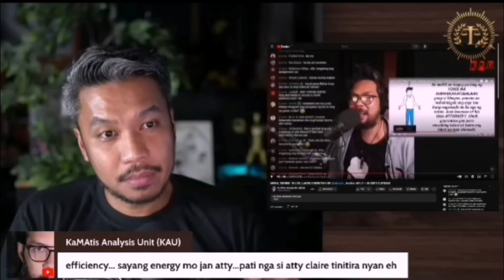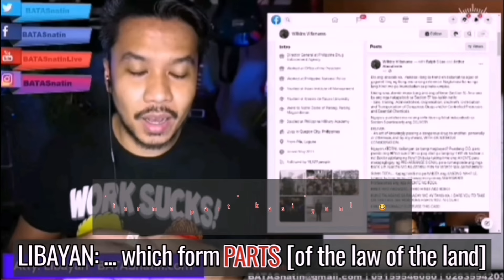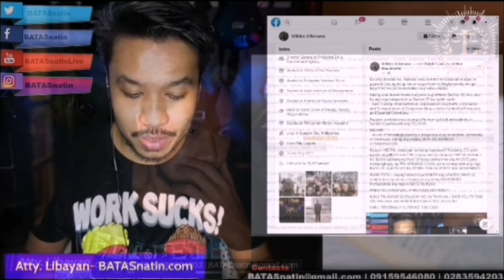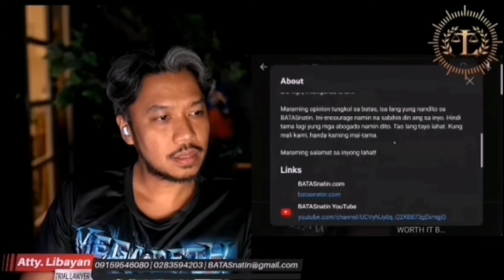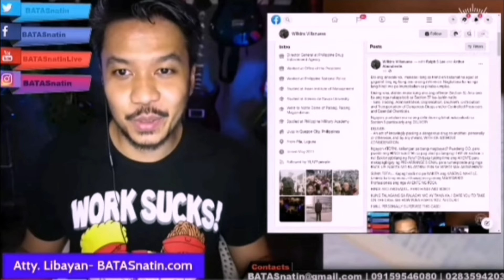Tahan na Bebeboi @ sige na pinapatawad na kita. Matuto ka nang lumugar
Ganyan nga bebeboi @Atty.Libayan @Atty.BATASnatin alamin mo kung hanggang saan lang ang lugar mo sa akin. Pero pagbibigyan kita, sige na, pinapatawad na kita. Ayusin mo na itsura mo, napukaw mo na ang puso ko sa pagkahabag sa'yo. Umayos ka na, nasasagwaan ako sa'yo. Maghilamos ka o maligo, kumain, matulog ng mahimbing...

Kaya lang ang dami mong mali, paano na?

Pero ingat din, you're probably barking at the wrong three. Ikaw din, sige ka, baka magshort circuit ka na naman n'yan.